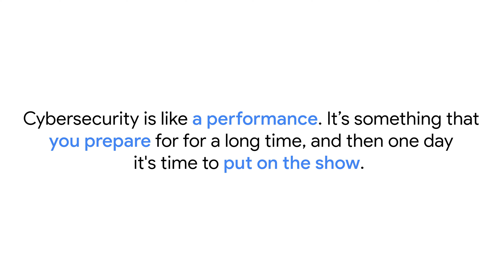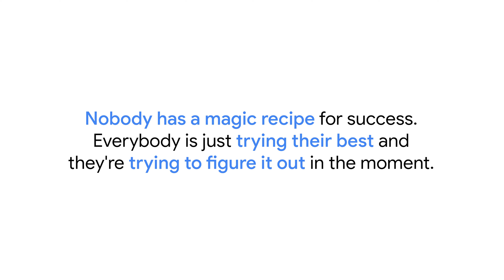Advice from a Cybersecurity Lead at Google: Meet Fatima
To earn a Google Cloud Certificate with a digital credential you can share, hop on over Google Cloud Skills Boost to complete the hands-on labs (available on desktop/laptop only) and graded assessments. There is a monthly subscription cost of $29 USD/month to earn the certificate on Google Cloud Skills Boost.

Fatima shares a refreshingly honest look at cybersecurity careers. Learn how she got started, the importance of coding and foundational skills, and why hard work is the secret ingredient to success.